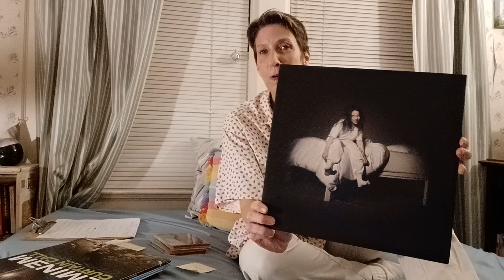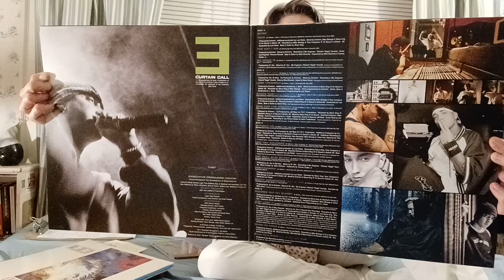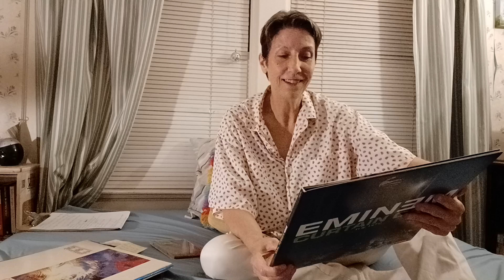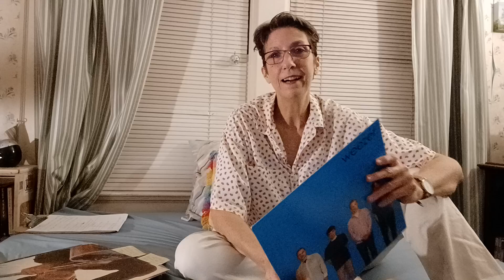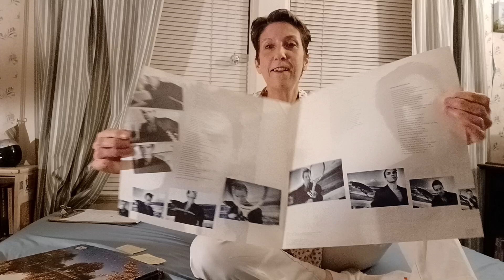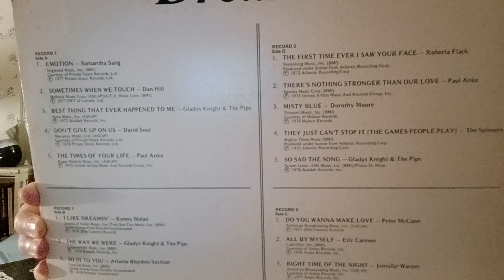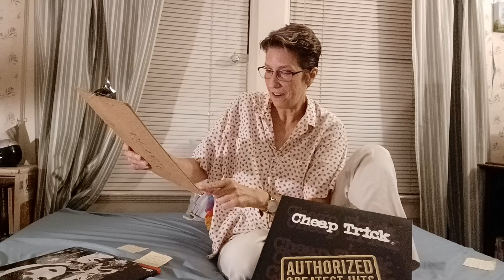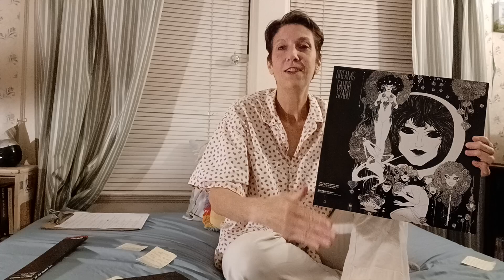vinylcommunity: Insomnia Thread